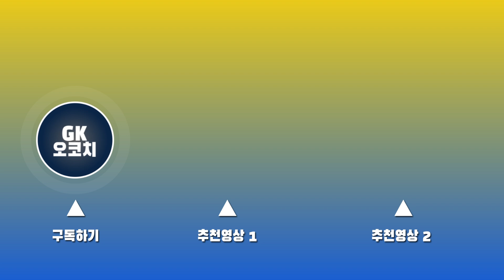코너킥 상황에서 공격수가 내 앞에서 방해를 한다고 하면 '이 방법'만 알면 100% 해결될 수 있습니다.